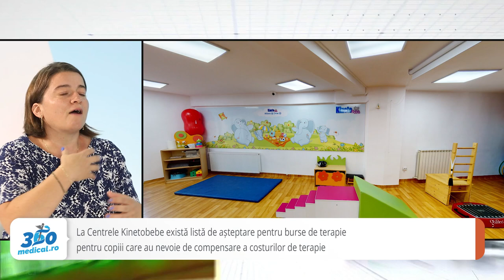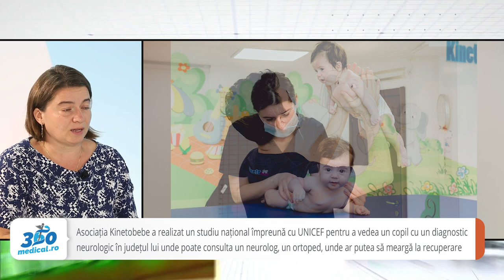Raluca Chișu: ,,Lipsa de kinetoterapeuți pediatri, o criză la fel de mare ca cea generată de COVID”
În România, aproximativ 25% dintre copiii născuți anual au nevoie de intervenție în recuperarea motorie în primul an de viață. Pe lângă aceștia sunt mulți alți copii care trebuie să facă recuperare timp de mai mulți ani. Dar la nivel național există doar 25 centre de stat de recuperare pediatrică la care se adaugă cele private. Că ar fi nevoie de mult mai multe astfel de centre, de medici de recuperare și mai ales de kinetoterapeutici pediatri, se observa din listele de așteptare lungi care s-au creat la centrele existente. ,,Lista de așteptare în centrele de recuperare are legătură cu lipsa personalului calificat, o lipsă cu care ne confruntăm de mai mult timp”, a declarat pentru 360medical.ro Raluca Chișu, fondatoarea Asociației Kinetobebe, expert în management sanitar.